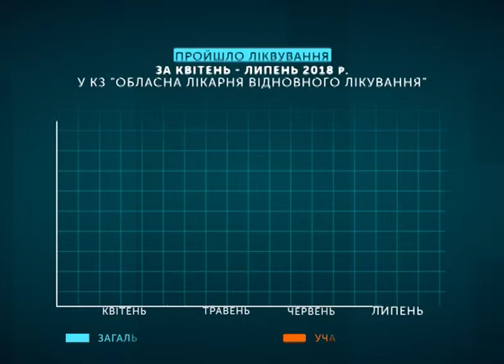"ТЕМА ДНЯ"( 13.08.18) -реабілітація учасників АТО _ нові підходи.